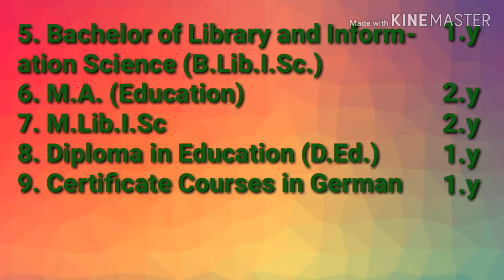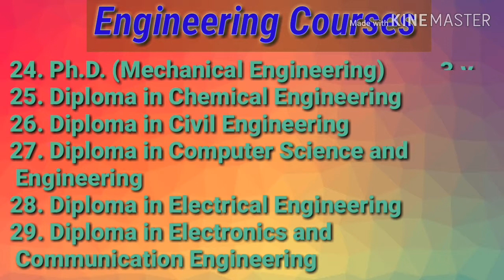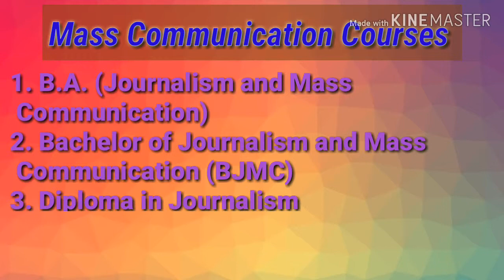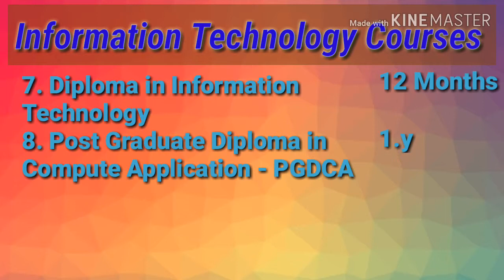ITM University Gwalior(M.P),India | Many Courses Offer By | Best In Gwalior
If any body looking for best university in gwalior then in this video you will get answer of it. ITM University. In Gwalior(M.P)
Thanks